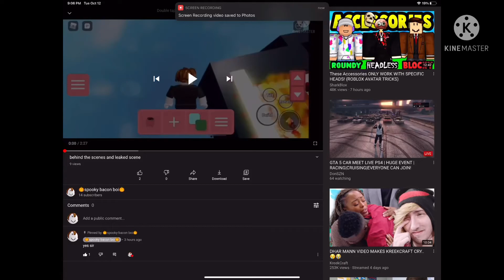when auto correct ends your slender carrier: